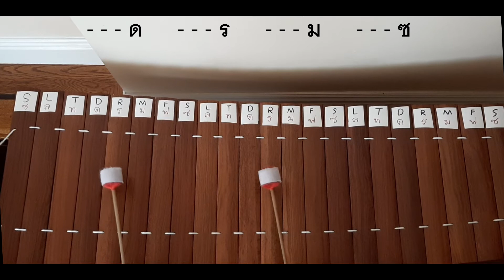เพลงทยอยญวน สองชั้น ระนาดเอก | สื่อการสอนดนตรีไทย | WSF School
วีดีโอนี้จัดทำขึ้นเพื่อเป็นสื่อประกอบการเรียนการสอน ของโรงเรียนวัดซานฟรานธัมมาราม เมืองซานฟรานซิสโก รัฐแคลิฟอร์เนีย ประเทศสหรัฐอเมริกา

ผลิตสื่อวิดีโอโดย:
Wat San Fran School
2645 Lincoln Way,

ผู้จัดทำขอสงวนสิทธิ์ในการนำภาพ เสียง หรือส่วนประกอบใดๆของวีดีโอนี้ไปใช้โดยไม่ได้รับความยินยอมหรือขออนุญาต หากท่านมีคำถามเพิ่มเติมติดต่อได้ที่